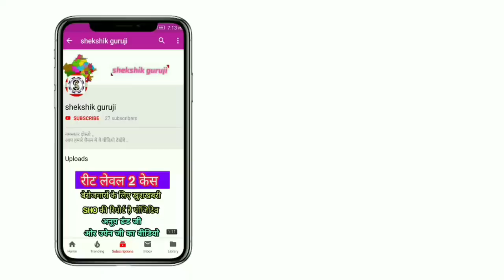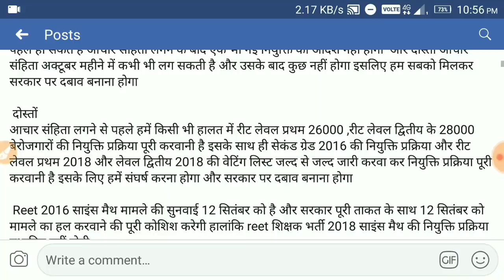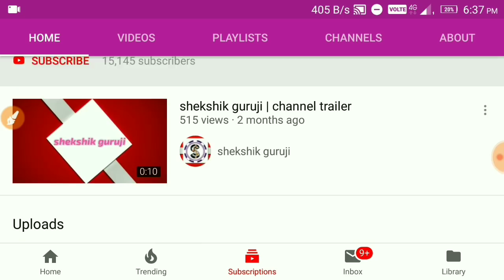रीट लेवल 1st & 2nd 11 सितम्बर खुशखबरी // जोइनिंग के साथ निकलेगी वेटिंग लिस्ट उपेन यादव ऑफिसियल न्यूज़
धन्यवाद